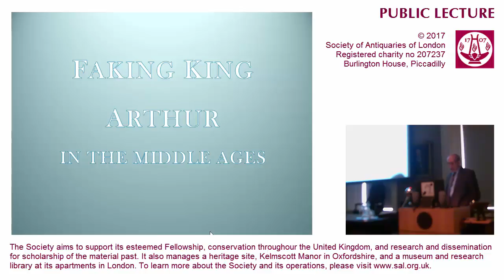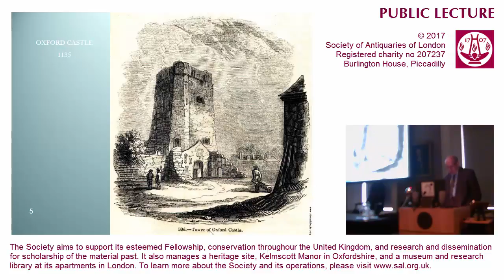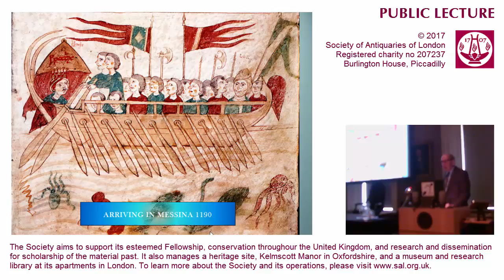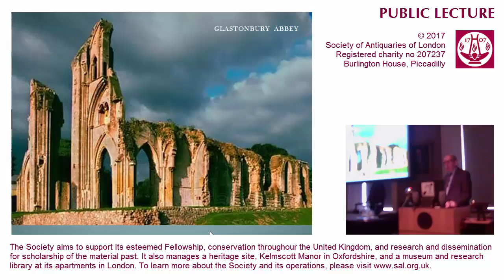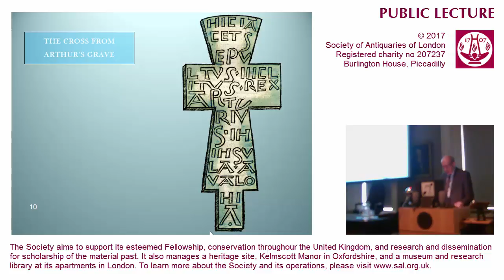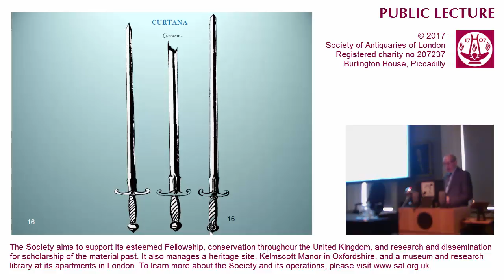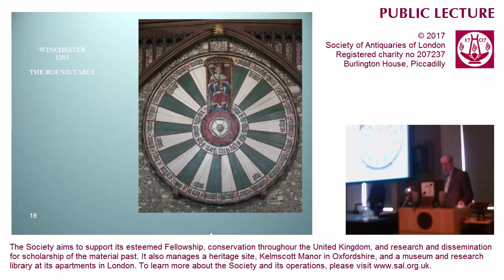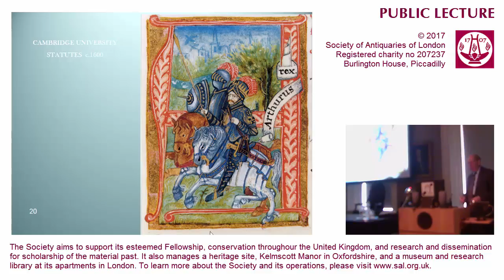21 March 2017: SAL Public Lecture (Richard Barber, FSA)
21 March 2017. Public Lecture. 'Faking King Arthur in the Middle Ages', by Richard Barber, FSA.